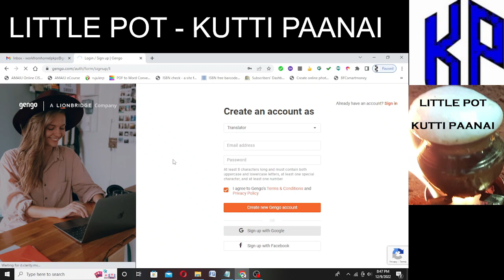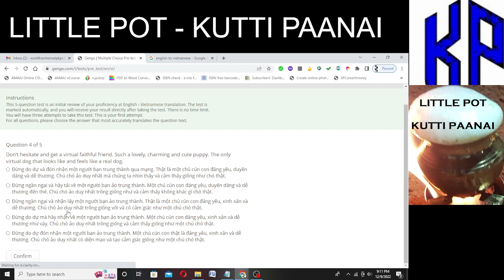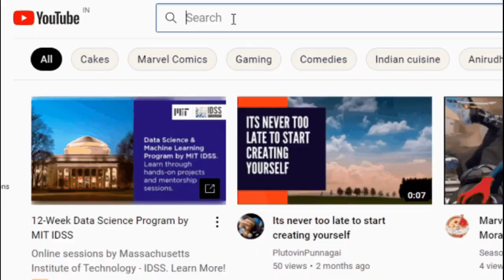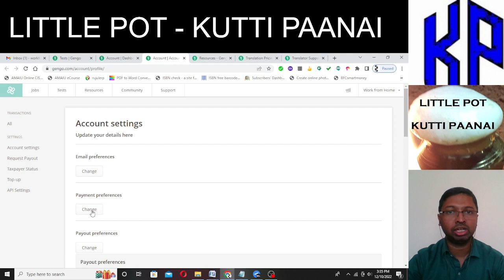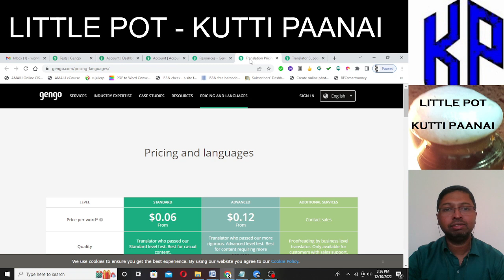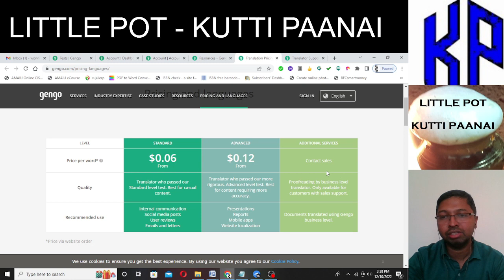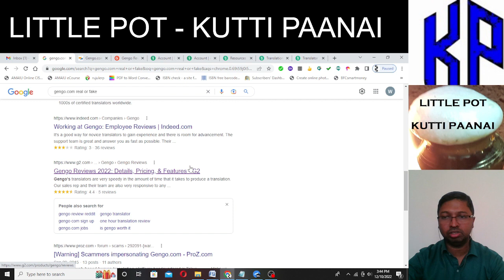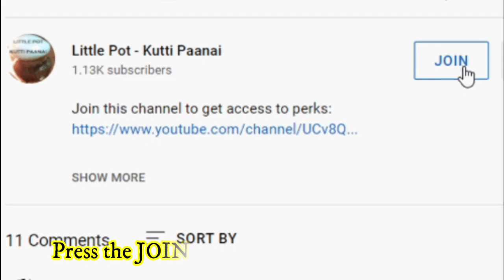#48 Work from Home Job Tamil | Data Entry Job Tamil - Genuine Review - Kutti Paanai